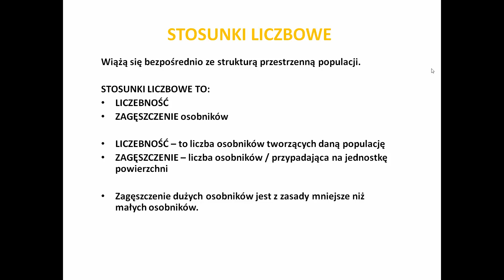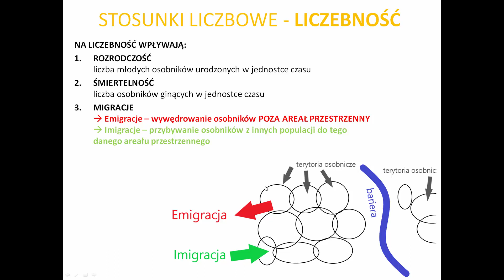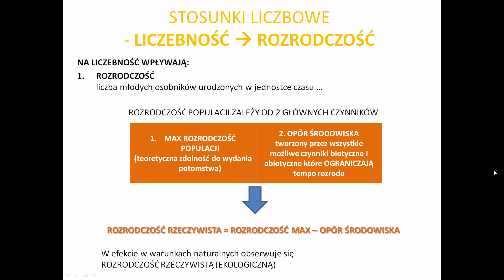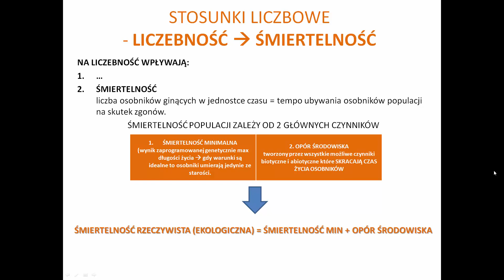LICZEBNOŚĆ POPULACJI rozrodczość śmiertelność migracje - ekologia - KOREPETYCJE z BIOLOGII - 154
⭐⭐⭐OBEJRZYJ TAKŻE: ⭐⭐⭐

źródło rycin / source engravings:
opracowanie własne na podstawie dostępnej wiedzy biologicznej / own study based on commonly available biological knowledge